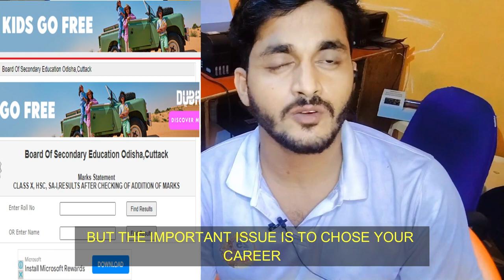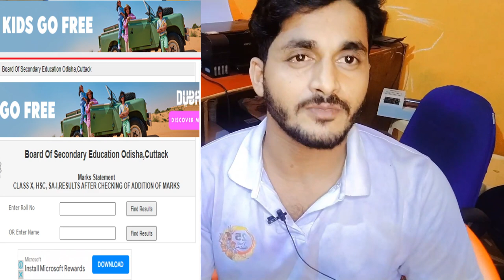matric result 2023 odisha || ତମ ଆଡେ ପିଲା ଦେଲେ କେତେ ଟଙ୍କା ମିଳେ?? ସତ କହିବ 👈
this video is only for educational porpose
forgive if any mistake 🙏
ଏହି ଭିଡିଓ ରେ କୌଣସି ବି ଜୀବିକା କିମ୍ବା ବ୍ୟକ୍ତି ବିଶେଷ, କିମ୍ବା ଶିକ୍ଷାନୁଷ୍ଟନା ଙ୍କୁ ଇଙ୍ଗିତ କରୁନାହିଁ 👈
କେବଳ ସଚେତନ କରେଇବା ଉଦେଶ୍ୟରେ 🙏
ଜୟ ଜଗନାଥ 🙏